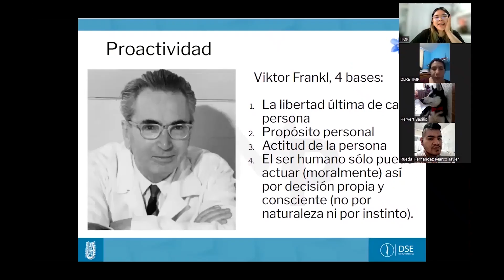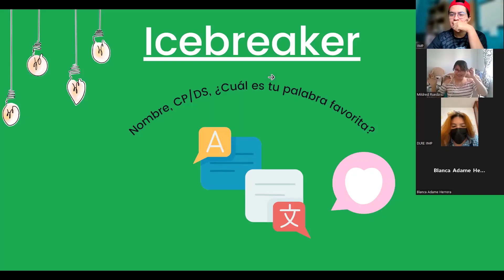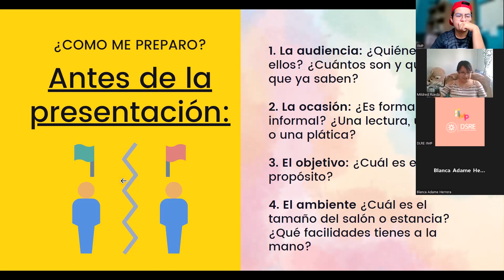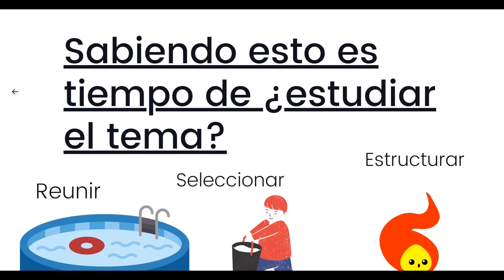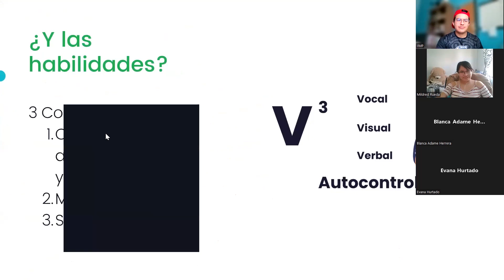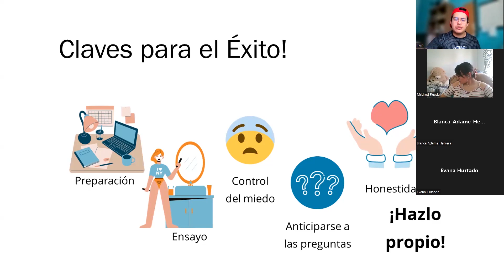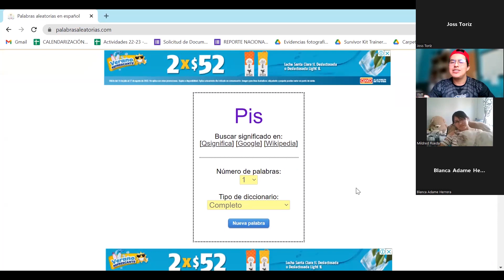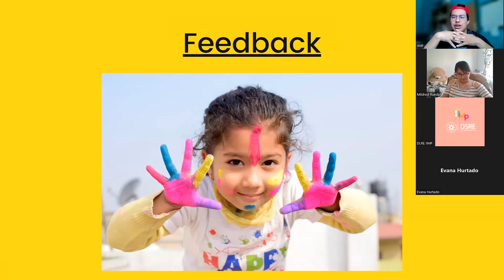Training "Presentation Skills"